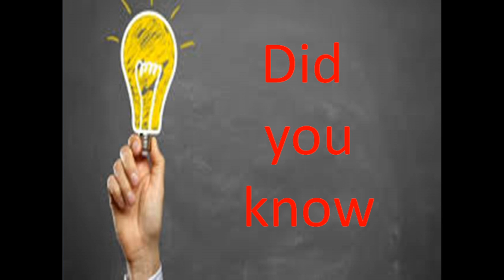Did you knowa jellyfish is 95% water